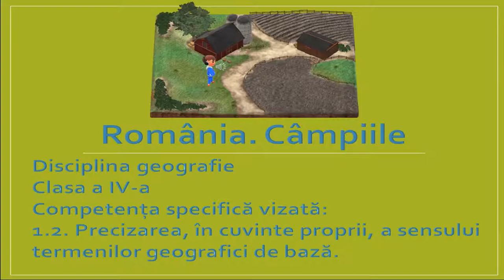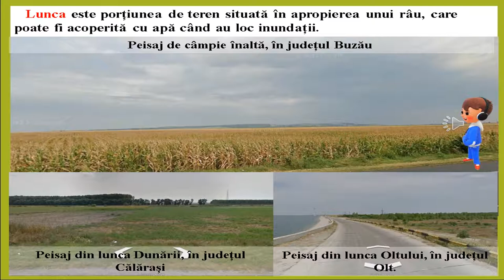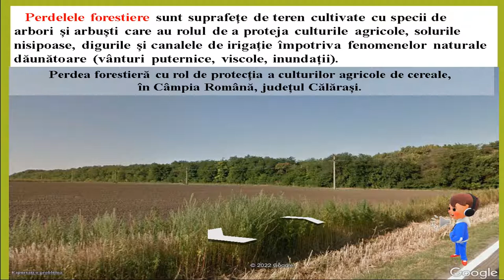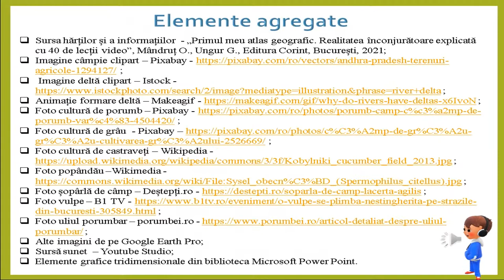România. Câmpiile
Această resursă educațională deschisă își propune dezvoltarea competenței 1.2. Precizarea, în cuvinte proprii, a sensului termenilor geografici de bază, utilizând metoda expunerii informațiilor audio-vizuale.
Cu ajutorul acestei resurse educaționale deschise, elevii își formează competența specifică mai sus menționată într-un mod plăcut, fiindu-le expuse informații audio-video referitoare la câmpiile din țara noastră.